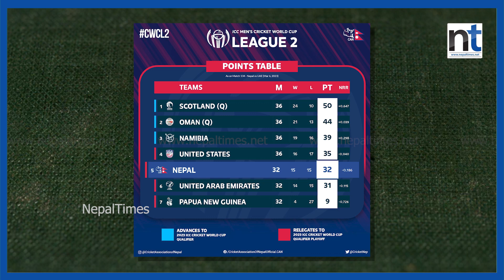नेपालले २ खेल जिते एकदिवसीय,४ खेल जिते विश्वकप छनोट|| Nepal Times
Produced By: Nepal Times Media Private Limited
News Edited By: Harihar Nepal
Presented By: Rashmita Udash
Video Edited By : Nepal Times